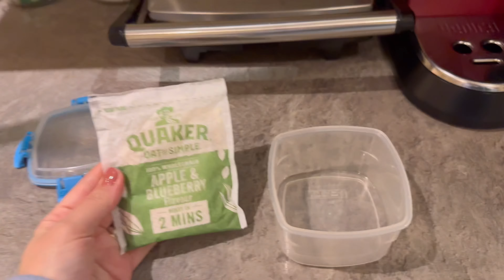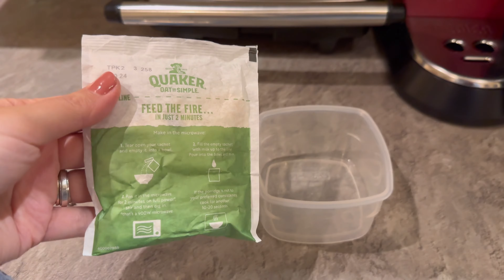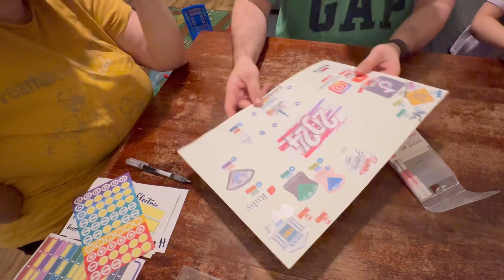VLOG | ultimele zile din 2023 | tort ușor de casă | artificii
Te ajut să câștigi de acasă! Cere-mi detalii!